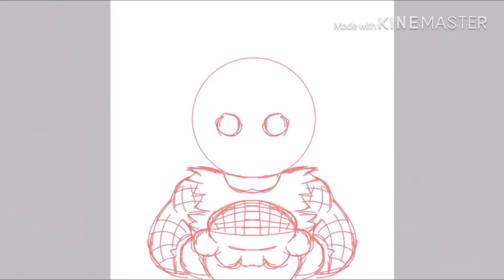Spike Blue berry VERSION